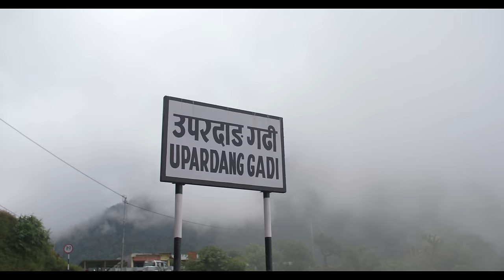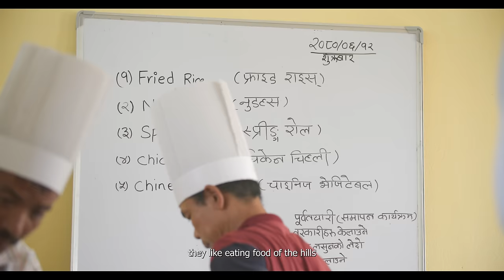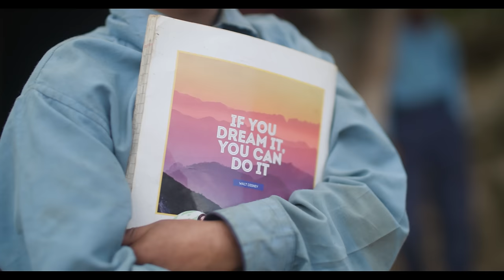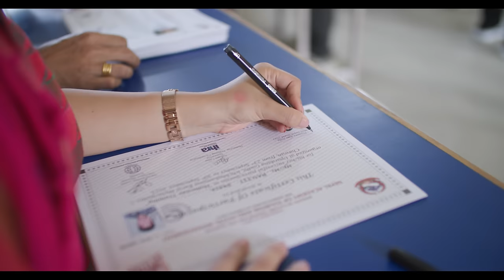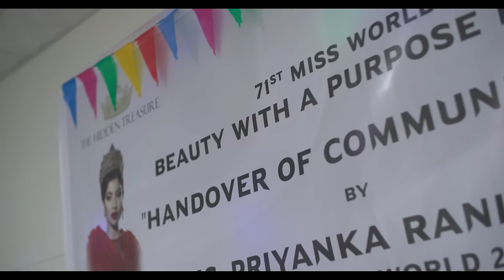Miss Nepal - Priyanka Rani Joshi BWAP - Beauty With A Purpose 2024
Priyanka :
I believe that a purpose any woman carries, she ripples the effect of her impact to many beyond her imagination

This year for the Beauty With A Purpose, I wanted to challenge my reach not just as an entrepreneur in the making but an hopeful citizen of the World.I present a project that provided electricity to the people of Upardangadi. For sustainability of our project, we also tapped onto their pre-existing skill set for economy to flourish at our project site. We have neatly tapped onto Honey-Bee farming and Home-Stay business from which our people now generate proper financial income that helps them pay for the electricity they use.Finally, with generous assistance from our donors, were also able to
1. Build a community hall with an Attached toilewhere each person comes in with full ownership of the place and learns from the trainings we provide. This is also used as a recreational building for the people running homestay businesses and finally, the school come in for their extracurricular activities in here.
2. Refurbished the school buildings with proper ceilings and walls alongside a quarter for the teachers to live in.

Team
Abin Bho | Kuiro | Sujit Pote | Ananta Poudel | Hippieinreellife